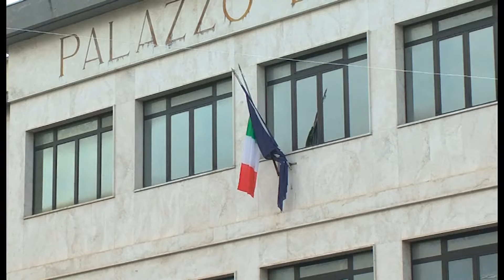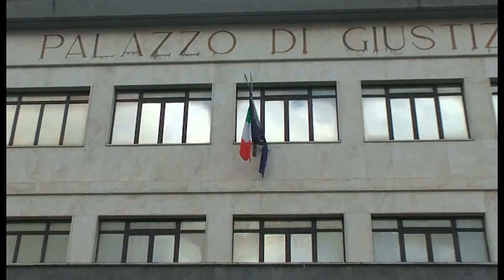PICCHIA LA EX INCINTA E LA PERSEGUITA, CONDANNATO A DICIOTTO MESI